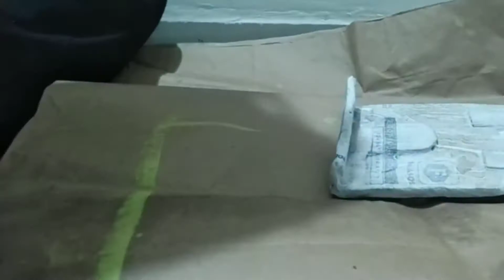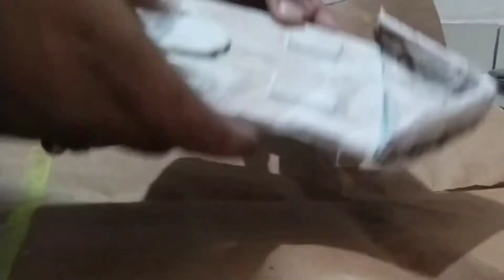Bird house wall hanging... 👍